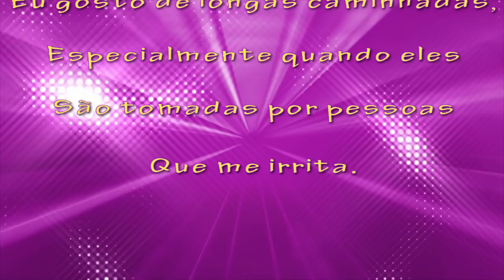Quanto dinheiro JON VLOGS faz no YouTube 2017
Quanto dinheiro ganha a JON VLOGS no YouTube e quanta renda a JON VLOGS faz por mês em reais montantes em dólares. Analisarei detalhadamente o JON VLOGS YouTube Income e digo a verdade por trás do sucesso do JON VLOGS no YouTube e por que JON VLOGS aumenta a quantidade de dinheiro que ele faz no seu canal no YouTube.

Como gerar renda on-line
Quanto você faz Youtubers
Quanto o dinheiro que YouTubers faz